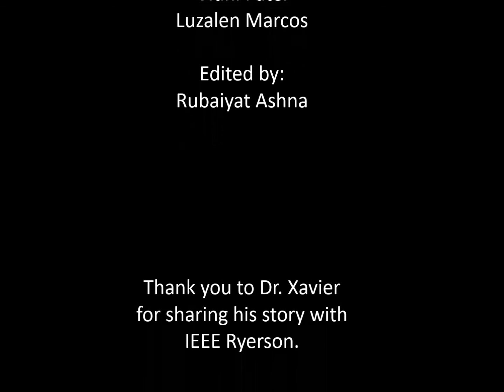IEEE Ryerson-Professor of the Month Featuring Dr. Xavier Fernando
IEEE Ryerson meets with Dr. Xavier Fernando to discuss graduate studies, electric cars, and opportunities!